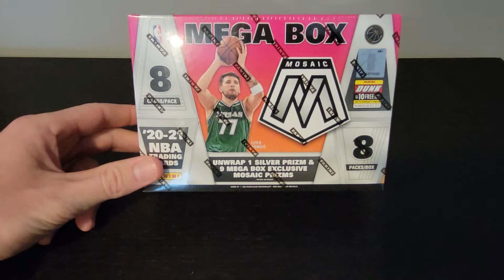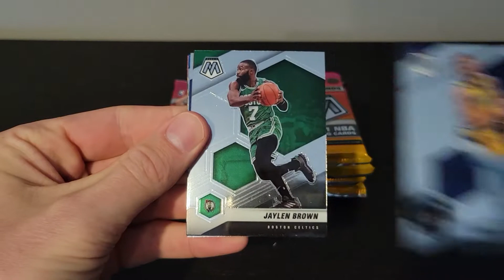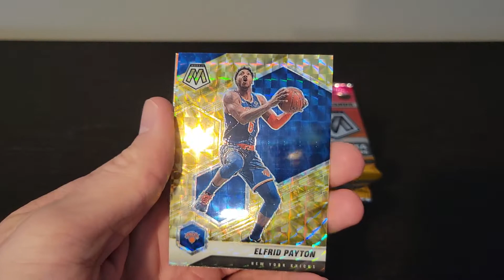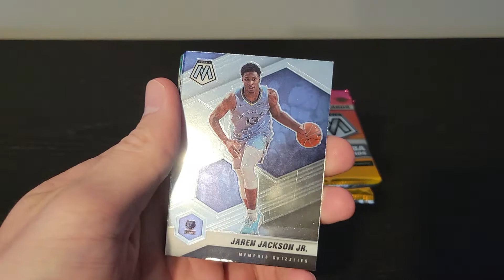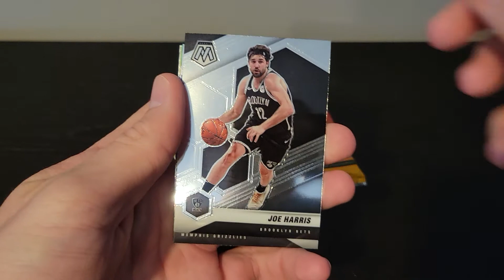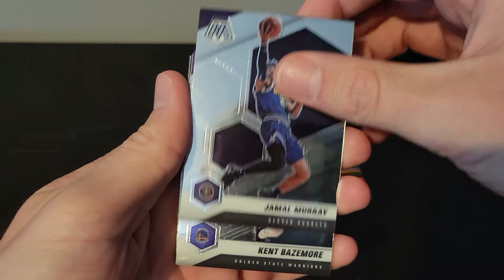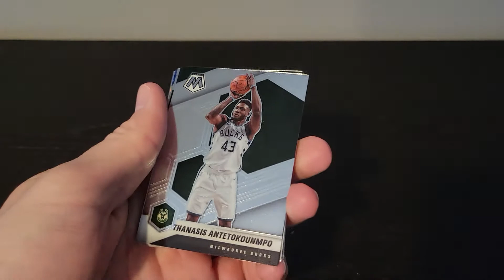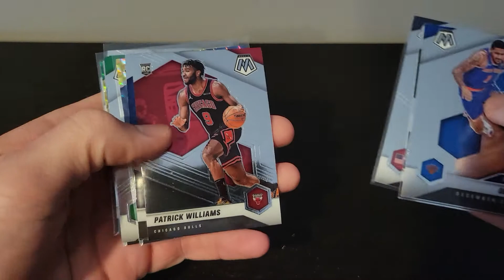WORST 2021 Mosaic Basketball Mega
Haven't opened a 2021 mosaic mega this year so I was excited to finally open this box. Wow was I disappointed, I would rather buy cello packs then buy this again. 1 of the worst bang for for buck I have seen in a while. Glad I still have 4 of them!!